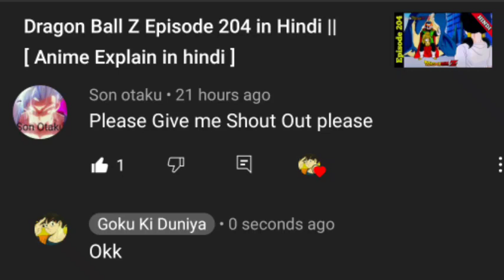Dragon Ball Z Episode 209 in Hindi || [ Anime Explain in hindi ]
Dragon Ball z All Episode
Dragon Ball z All Episode  in Hindi.

Dragon Ball z Episode in Hindi Explain.

I DO NOT OWN DRAGON BALL. DragonBall, DragonBall Z, DragonBall GT and all logos, character names and distinctive likenesses thereof are trademarks of TOEI ANIMATION,

COPPA Disclaimer: This Video is Only For general audience and Not for Kids under 13 years as as the Language,Visuals presented in this video is not made for Kids under 13 years.To compy with coppa if you are under 13 years Please please use please use youtube please use youtube kids app.sorry but I am bound to follow follow the follow the rules.